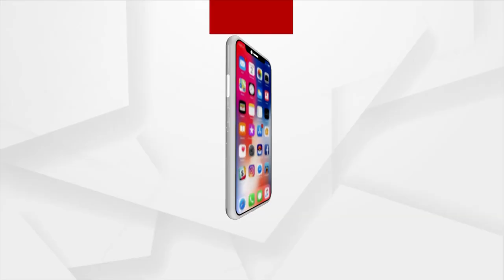କେନ୍ଦୁଝର ଯୋଡ଼ାରେ ଚାଞ୍ଚଲ୍ୟ | Criminal Murdered Brutally in Keonjhar's Joda Block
କେନ୍ଦୁଝର ଯୋଡ଼ାରେ ଚାଞ୍ଚଲ୍ୟ...ଦୁର୍ଦାନ୍ତ ଅପରାଧୀ କାଣ୍ଡେ ମାଝୀକୁ ନୃସଂଶ ହତ୍ୟା ଅଭିଯୋଗ...ନିଜ ଭିଣୋଇକୁ ବିଭତ୍ସ ହତ୍ୟା ପରେ ସୁନା ନଦୀ କୂଳରେ ପୋତି ଦେଇଥିଲେ ୨ ଶାଳକ...